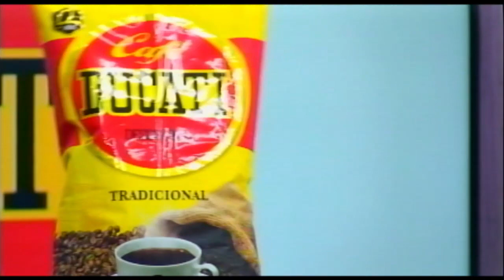Café Ducati 15 09 21